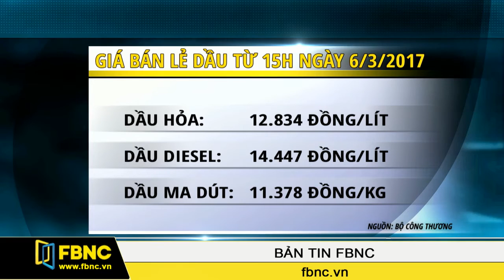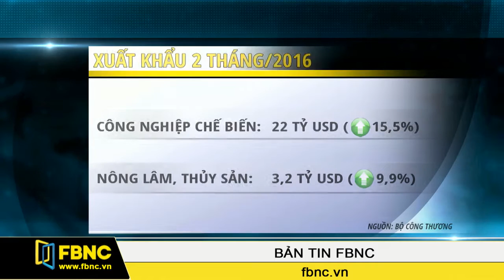FBNC - Bản tin FBNC 06/03/2017 (Phần 1)